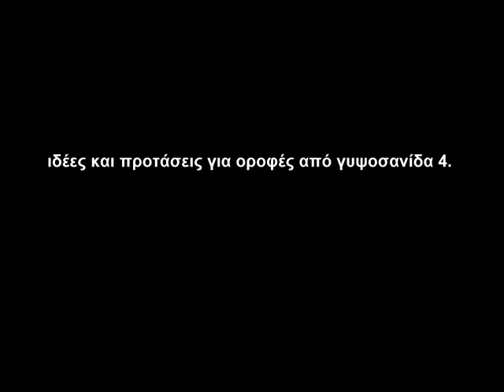γυψοσανίδες οροφές ιδέες